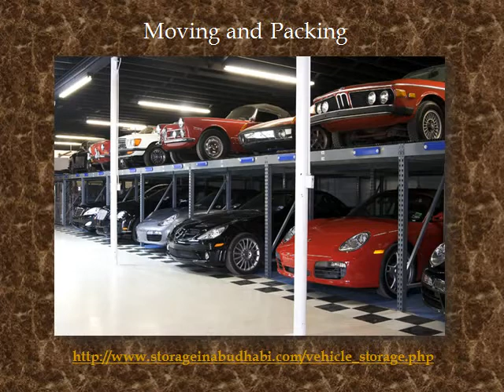Self, Warehouse, Storage Solutions In Abu Dhabi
Our self storage facilities are ideal for moving house, student storage and furniture storage, as well as business self storage including storing stock, equipment and archiving.